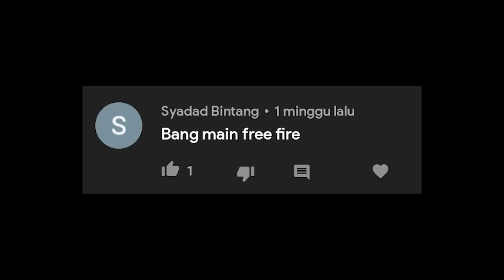Berperang Bukan Bertamu | Free Fire Indonesia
main free fire ae wes dari pada sumpek dancuk i

terimakasih yang sudah support . aku hanya orang biasa yang main youtube untuk mencari teman baru . chanel kiki core memang gak berfaedah sama sekali dan semoga kalian terhibur dengan video saya yang gak profesional ini . chanel ini berbahasa jawa karena aku di lahirkan ibu ku di jawa .

🔰 MAKRONI MACKCORE 🔰